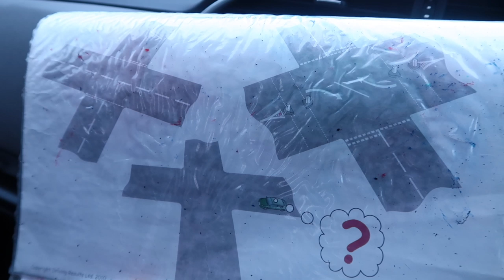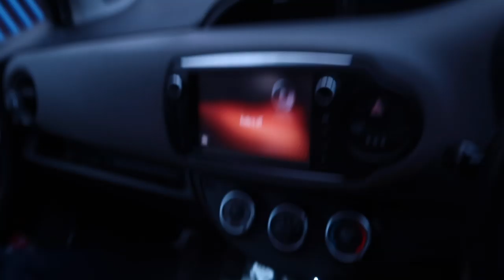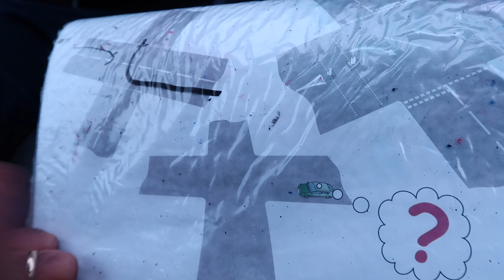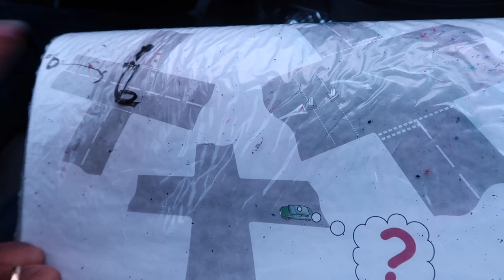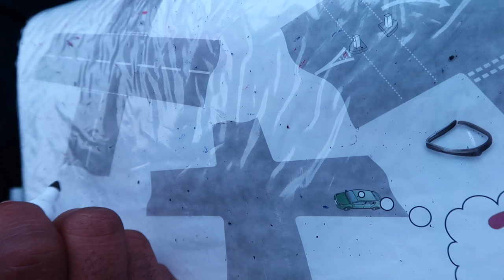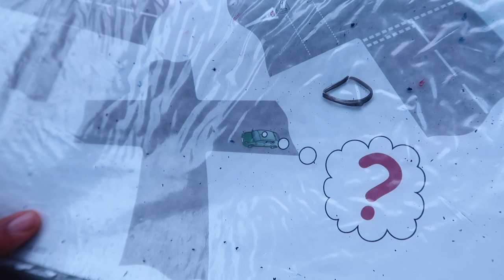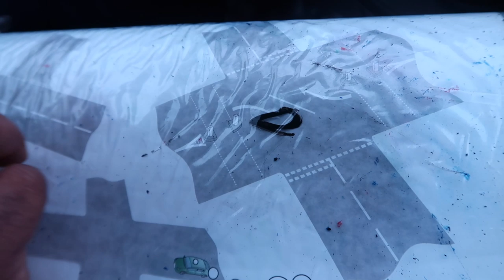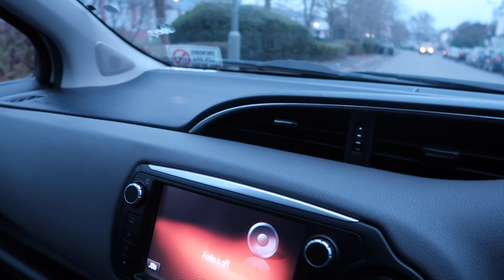አብ መስቀላይ ጽርግያ አጠቃቅማ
desrciption